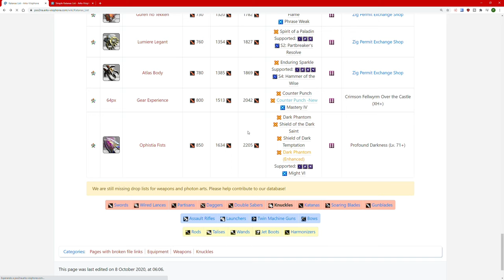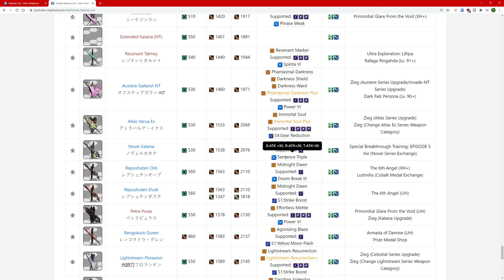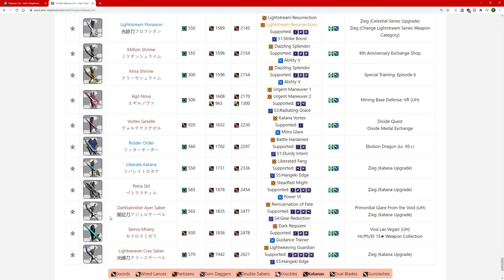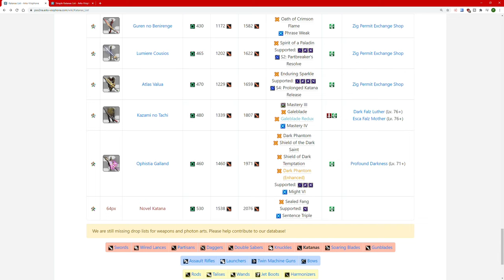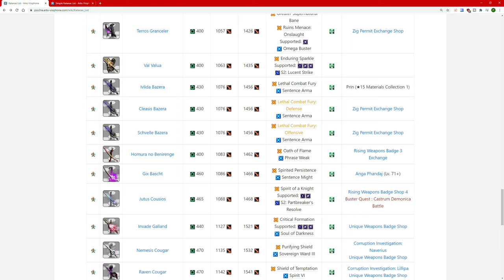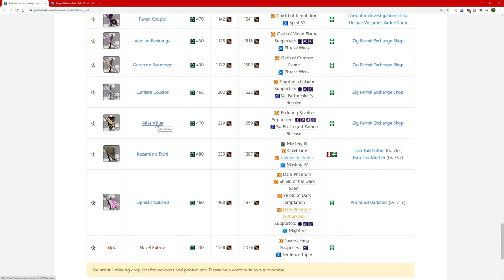CREANDO ARMAS ATLAS Y TRANSFIRIENDO HABILIDADES DE GRADO S | PSO2 GLOBAL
CONTACTO